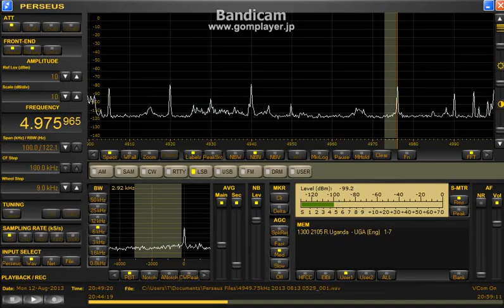4975.97 kHz Aug. / 12, 2013 - 2047 UTC